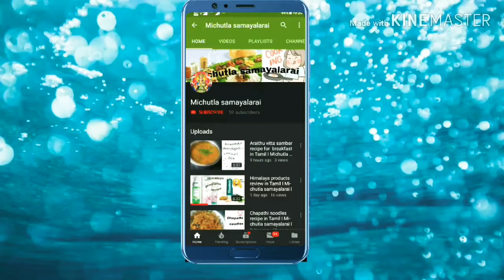காளிபிளவர் சுக்கா l Cauliflower chukka recipe in Tamil l Michutla samayalarai l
Today I am going to prepare காளிபிளவர் சுக்கா l Cauliflower chukka recipe in Tamil l Michutla samayalarai l